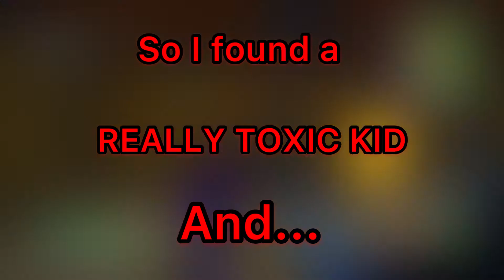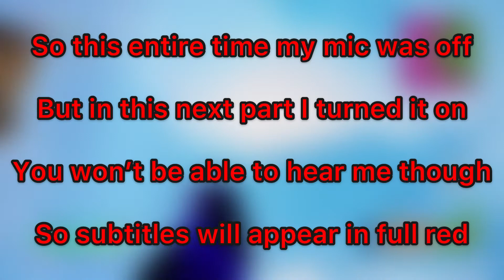Tokic Kid Gets Owned Fortnite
Overture- super Mario galaxy

Wii shop theme- Nintendo Wii

Between heaven and earth: fire emblem three houses

Cats on Mars- the seatbelts

X files theme- X files

John Cena theme- WWE

Thanks Cousin for Editing